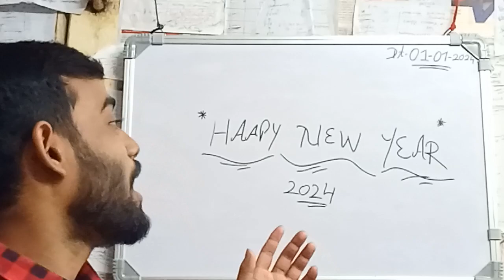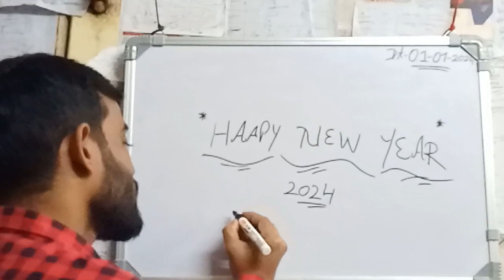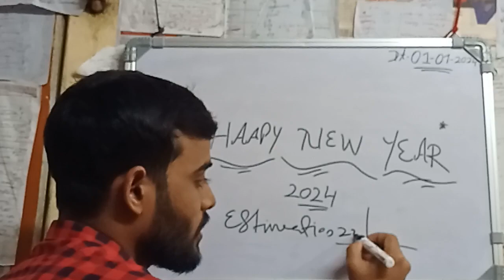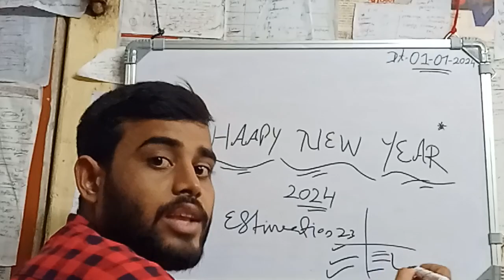Best wishes 🙏 from Tapash ku.Pradhan /pol.sc./Ssb/Ugc NET